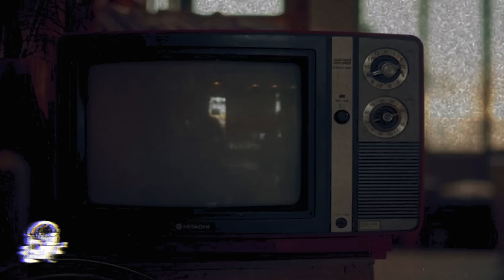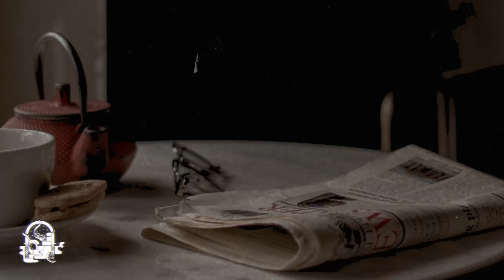Mi Lugar Menos Favorito En La Tierra (Relatos De Terror)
En todas las familias hay experiencias paranormales, algunas se cuentan de generación en generación o inclusive siguen pasando a través del paso del tiempo, ese es el caso de la siguiente historia, una que nos muestras que algunas energías están tan arraigadas en ciertos lugares que por más que los años pasen nunca se van...

Music Credits Audiblocks / Myuu